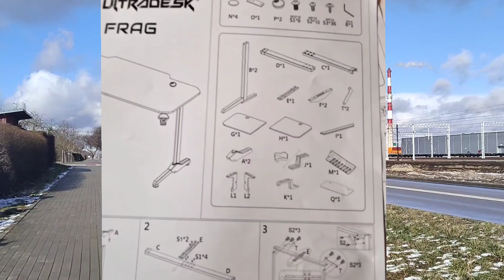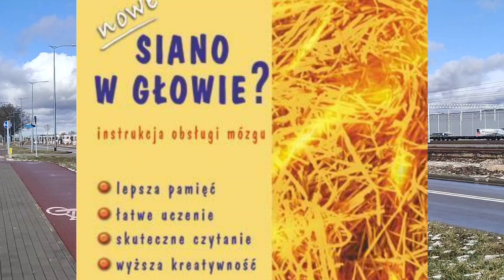Papa Smerfik nowe # zrozumiec instrukcje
skladanie prostego biurka może okazać się zbyt skomplikowane